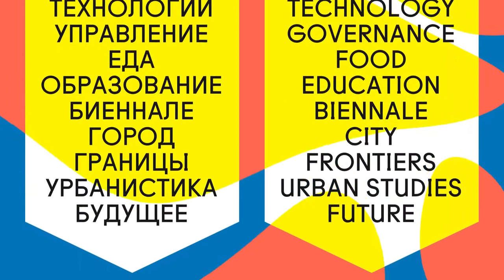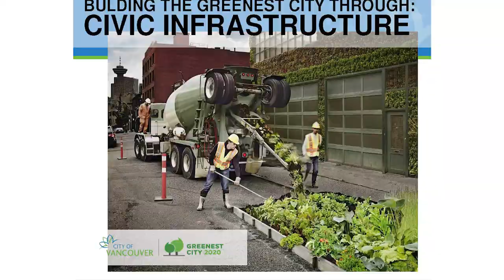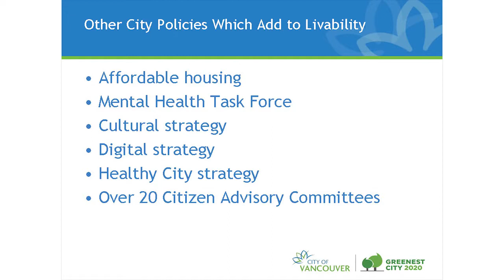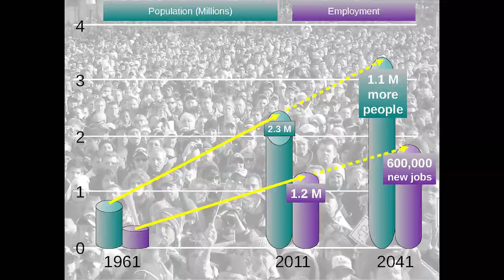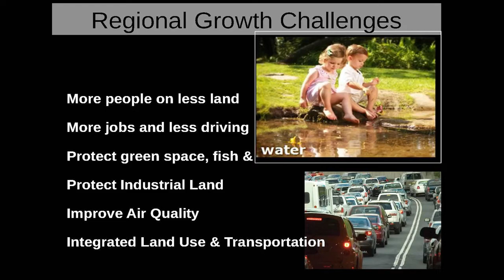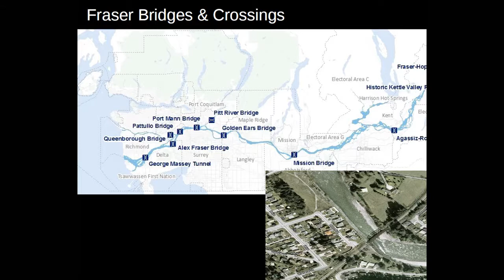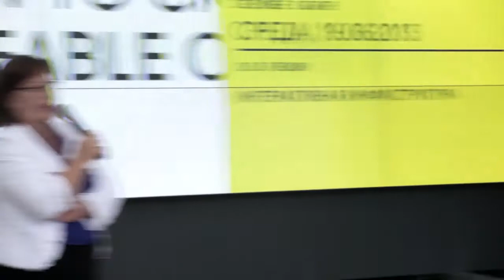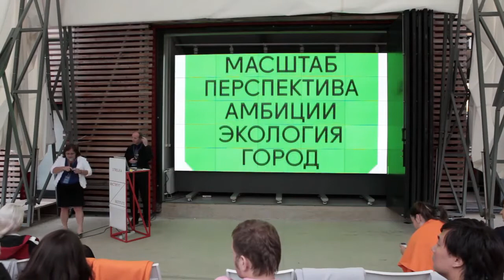Heather Deal and Gaetan Royer. Lecture "Vancouver: How to Сreate Liveable Cities"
Vancouver remains the most liveable city in the world, according to the annual ranking compiled by the Economist Intelligence Unit. The Canadian city scored 98 out of a maximum 100, as it has done for the past two years. The ranking scores 140 cities from 0-100 on 30 factors spread across five areas: stability, health care, culture and environment, education, and infrastructure.

Heather Deal, professional biologist and an environmental educator, has brought forward initiatives that expand creative spaces in the city, created the food cart program, retain heritage and increase pedestrian safety. At the regional level Heather has worked on waste reduction, air quality, ecological health and park planning. At the federal level Heather is engaged in work concerning immigration, urban aboriginals, community safety and gender issues in politics and housing policies. Heather has also developed science/environmental programs for UBC Continuing Studies.

Gaetan Royer, architect and urban planner originally from Québec City, who also served as an engineer with Canada's Federal Government. He received the Canadian Governor General's Meritorious Service Medal for his humanitarian work in Sarajevo, Bosnia in 1993-94. Appointed Manager of Metropolitan Planning, Environment & Parks for Metro Vancouver with the responsibility for managing 14,000 hectares of park land in the Metro Vancouver region as well as the region's Growth Strategy.

The lecture took place on Strelka in summer 2013.